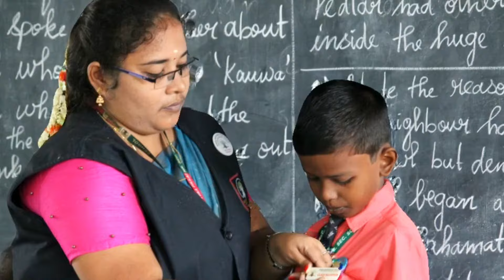Where Every Learner will be a Leader - KMK School Karaikal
A Dream of Education Starts From Here..!
KMK - "Inspire, Empower & Excel"
Admission Pre-booking open for 2024-25 from Kg to Grade XII.
FREE!!!
*Transport
*Uniform
*stationery kit
(for all spot admission)